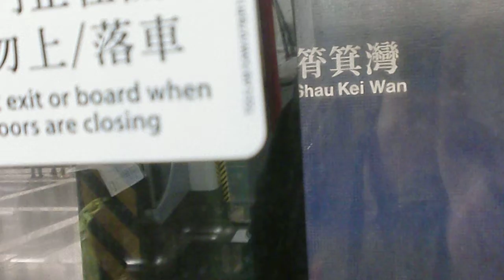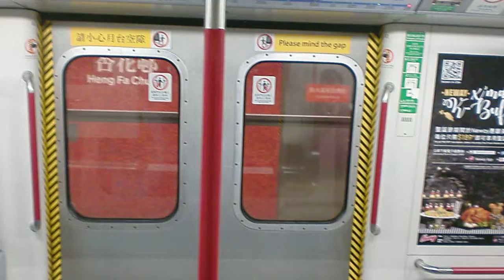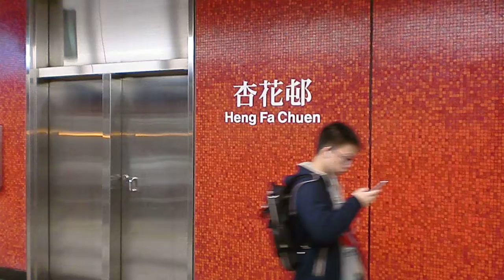MTR Island Line M-Train - Shau Kei Wan to Chai Wan